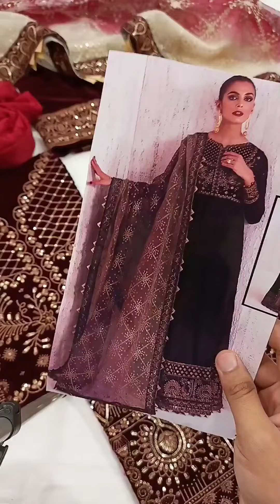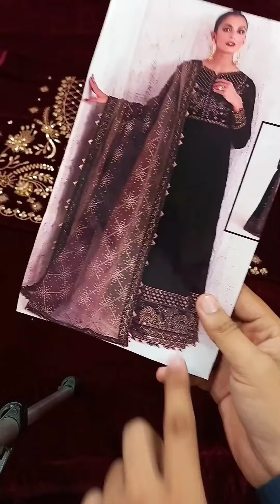Jazmine Velvet Collection 😍🔥🔥Hit CodeNew Arrival 🥰💥💥Beautiful Colour 💐 MashaallahPrice:8,800/-